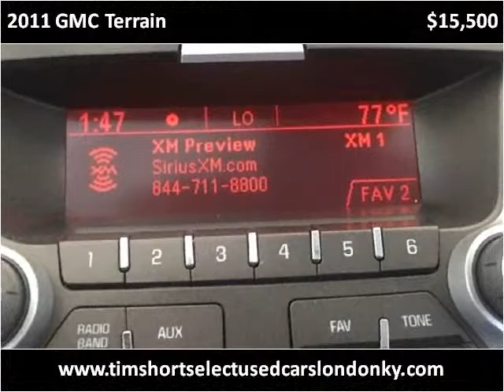2011 GMC Terrain Used Cars London KY